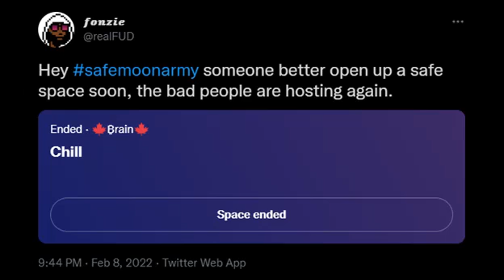Return of the Bitcoin Maxis (Part 2)